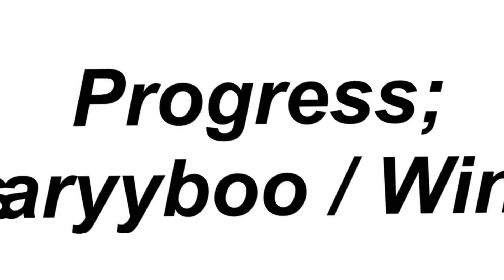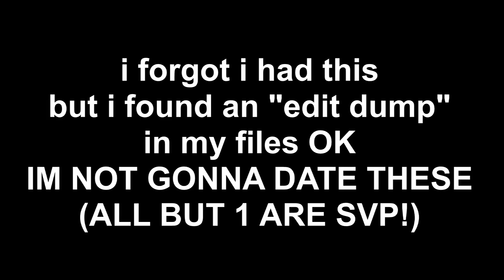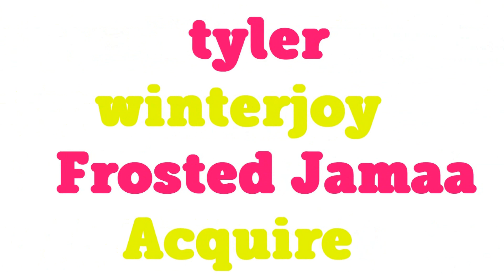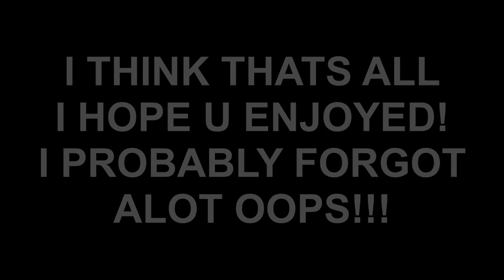♡ ANIMAL JAM/ TTR/ TFM - MEP/COLLAB PACK + MORE ⸜( ˙ ˘ ˙) ♡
thx for wathcin i hope this makes up for not posting
ALOT OF THIS IS OLD BYE

▼ Some info below ▼
Editing system is specified in video
Recording software is Bandicam or OBS